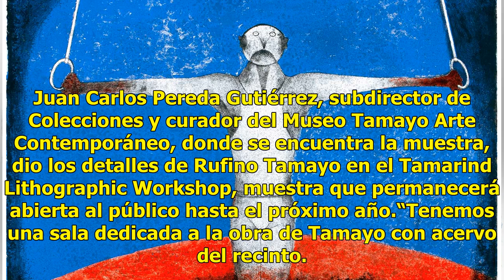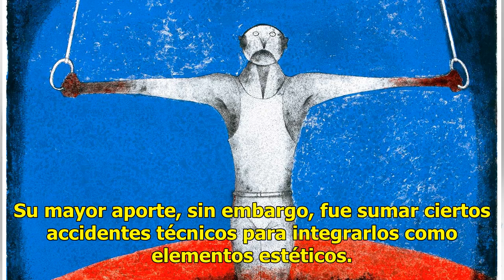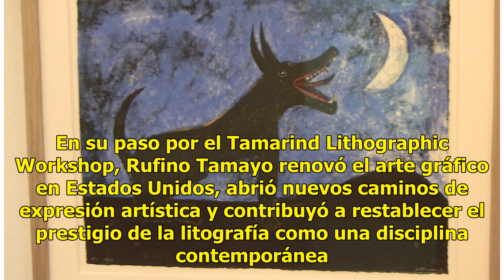Exhiben la obra gráfica de Rufino Tamayo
Una colección de litografías que Rufino Tamayo realizó en un taller de experimentación en la Unión Americana, se presentan ante el público mexicano para dar cuenta de la versatilidad artística del creativo oaxaqueño. Juan Carlos Pereda Gutiérrez, subdirector de Colecciones y curador del Museo Tamayo...